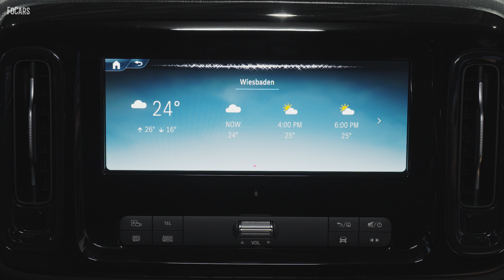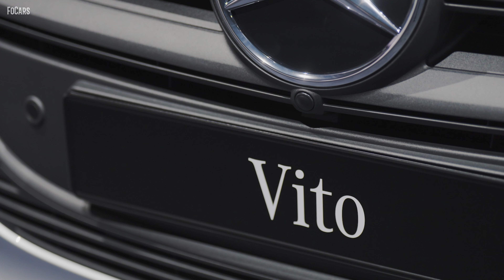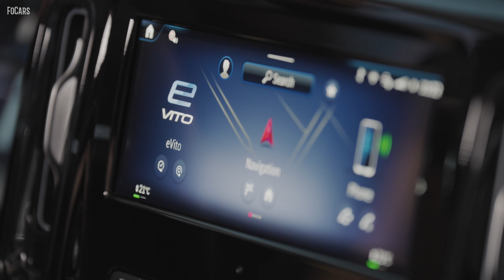2024 Mercedes-Benz Vito - eVito / TOURER MIXTO PANELVAN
2024 Mercedes-Benz commercial midsize vans Vito and eVito TOURER MIXTO PANELVAN

Source:Mercedes